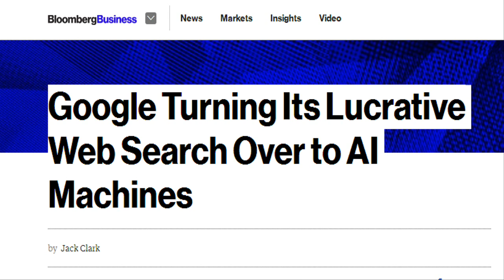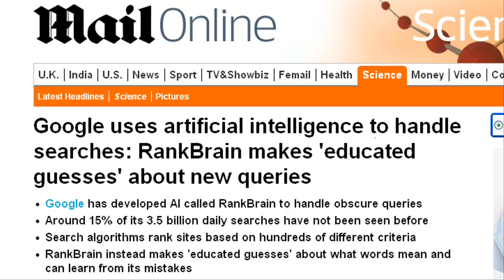Google is using AI named "RankBrain" to serve 15% of its Search Queries.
Few days back, Google's parent company Alphabet had announced that it is going to focus more on machine learning and  artificial intelligence.
This announcement made us to think that Google is deviating from its core business of doing "Search"
But now it is clear that Google is NOT deviating from Search, as Google clarified that it is heavily using Artificial intelligence as part of its search functionality.

According to Bloomberg report, for the past few months, many of the search queries typed into Google have been interpreted by an artificial intelligence system, nicknamed RankBrain.
RankBrain uses artificial intelligence to embed vast amounts of written language into mathematical entities -- called vectors -- that the computer can understand. If RankBrain sees a word or phrase it is not familiar with, the machine can make a guess as to what words or phrases might have a similar meaning, and filter the result accordingly, making it more effective at handling never-before-seen search queries.
People around the world make more than 3.5 billion Google searches every day, and 15%  of these queries  have never been made before.
RankBrain helps  Google deal with these 15 percent of queries.
RankBrain is one of the “hundreds” of signals that go into an algorithm that determines what results appear on a Google search page and where they are ranked,
During tests, Google engineers who design the algorithms correctly ranked 70 per cent of sites from a range of search terms while RankBrain achieved a score of 80 per cent
In the few months it has been deployed, RankBrain has become the third-most important signal contributing to the result of a search query
The addition of RankBrain to search is part of a half-decade-long push by Google into AI, as the company seeks to embed the technology into every aspect of its business.